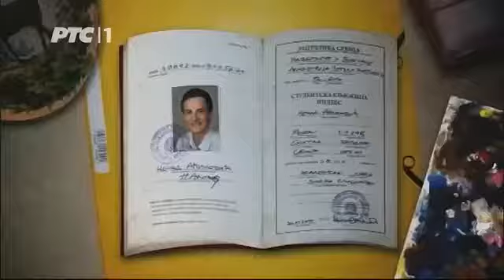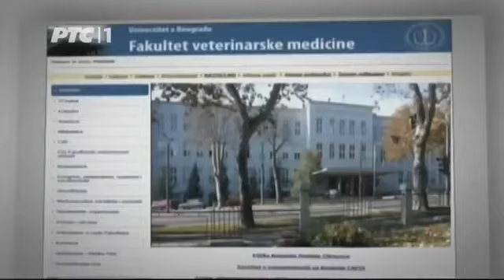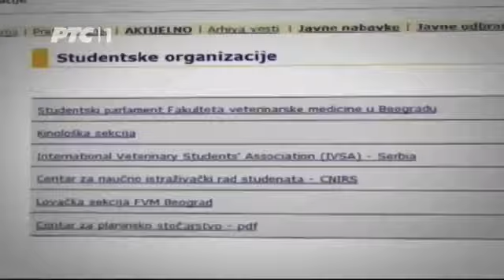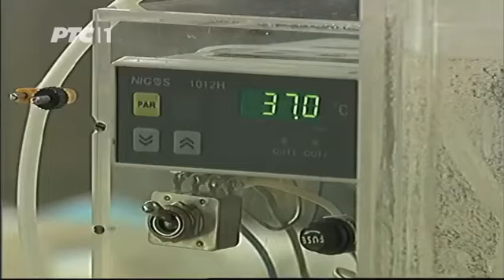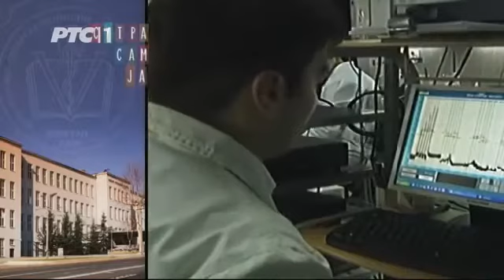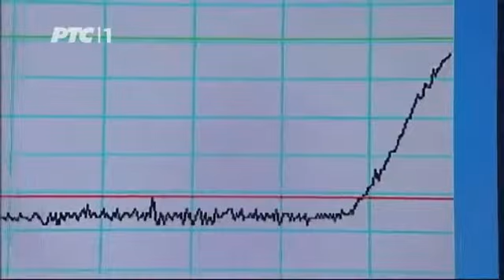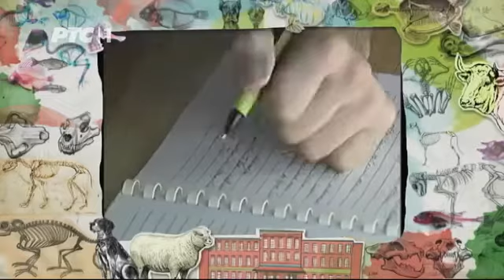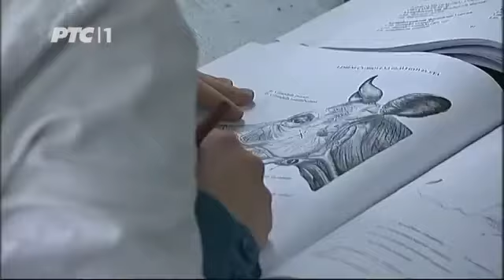Sutra sam ja Veterinar snimak RTS a